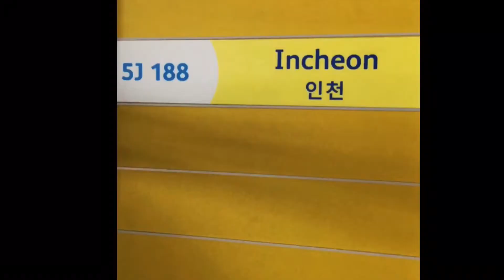Korea / Baby shark dance | biya HERO